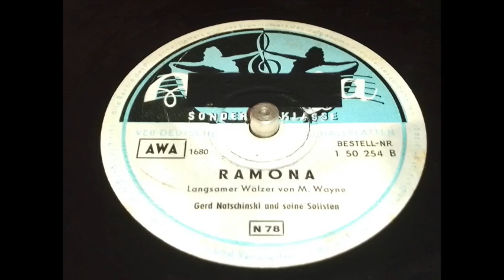Gerd Natschinski - Ramona